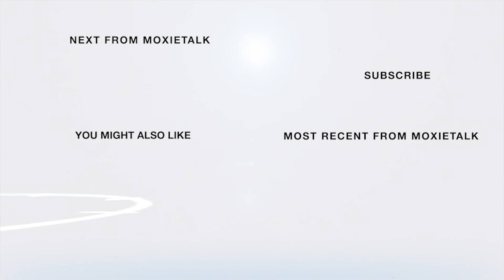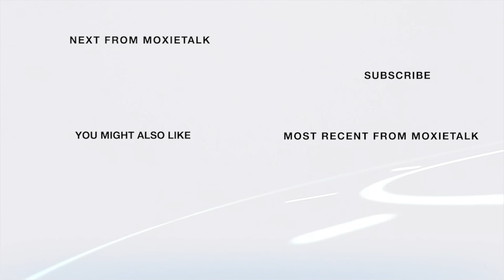🕆What Drives Eric Skwarczynski? Creator-The Preacher Boys🕆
Episode 376. Eric Skwarczynski-
Host & Creator of The Preacher Boys and Film School'd
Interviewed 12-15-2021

ABOUT ERIC SKWARCZYNSKI

A versatile media professional passionate about storytelling, known primarily as the host of the "Preacher Boys" podcast. His career has encompassed various roles, including videographer, photographer, writer, and graphic designer, with his work taking him to over 20 states and 13 countries. Skwarczynski's focus and mission with the "Preacher Boys" podcast, which he launched in January 2020, is to bring to light the significant issues of mental, physical, & sexual abuse within Independent Baptist Churches. His efforts in this area have led to the podcast achieving 3 million downloads and featured content on platforms like Peacock and CBC. He also runs an accompanying YouTube channel, nearing 2 million views, dedicated to this cause​​​.

The "Preacher Boys" podcast is mainly known for exposing and thoughtfully engaging with the topic of abuse within the Independent Fundamental Baptist movement. It emphasizes the importance of addressing the undeniable problem of abuse in these churches and aims to create a dialog with survivors and experts. The podcast is not a satire, nor is it motivated by a personal vendetta; instead, it strives to objectively address the issues and deconstruct the religious sub-cultures that contribute to abuse.

In addition to his work on the "Preacher Boys" podcast, Eric Skwarczynski has also launched a second YouTube channel titled "Film School'd, "which features interviews and discussions with film industry experts, including directors, actors, writers, and Academy Award-winning FX artists. This venture demonstrates his multifaceted interest and expertise in media and storytelling.
Eric is passionate about raising awareness of mental, physical, & sexual abuse within Independent Baptist Churches & is currently producing a documentary on the subject.

In addition to podcasting, he currently works as the content director for Guestio.com- a guest booking marketplace for podcasters & other content creators. This is how Eric & yours indeed first met!

Today, Moxie Talk is a multimedia platform that continues this unique and intimate format worldwide.